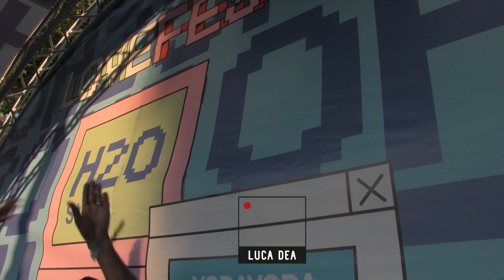WILLIAM DJOKO b2b MARKO MILOSAVLJEVIC @LovefestSerbia 2022 by LUCA DEA [H2o stage]